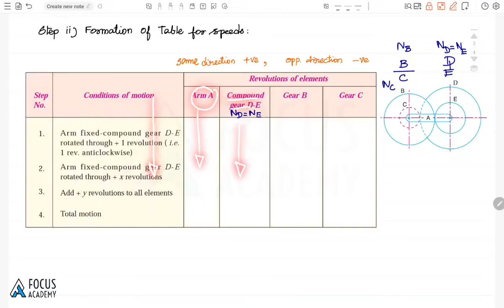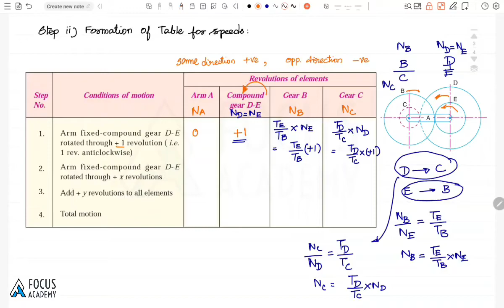Reverted Gear train Problem | kinematics of Machinery | KOM in ENGLISH